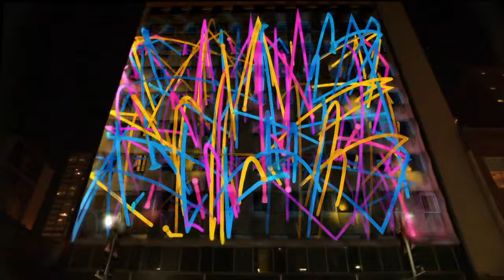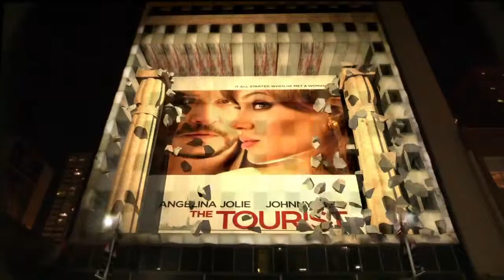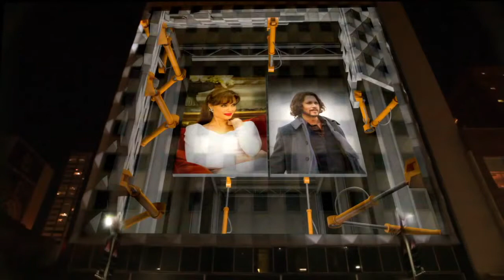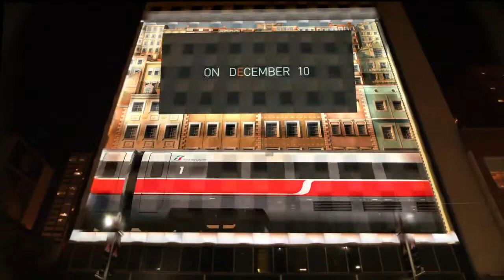3D Projection Mapping